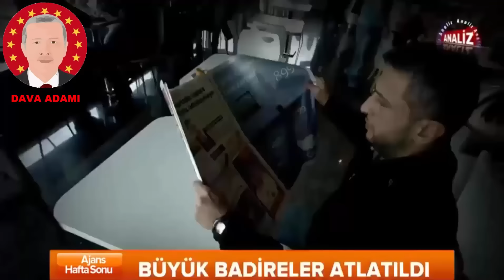Batı'nın 150 Yıllık Oyunu